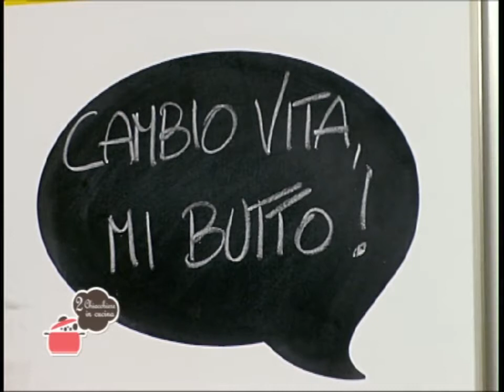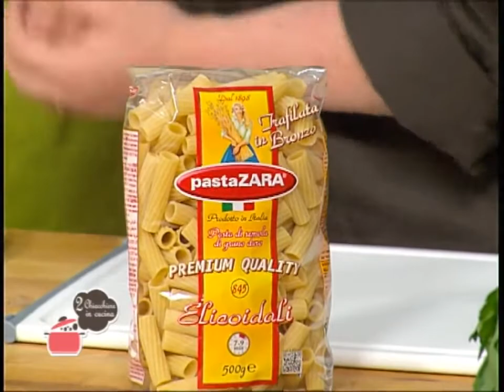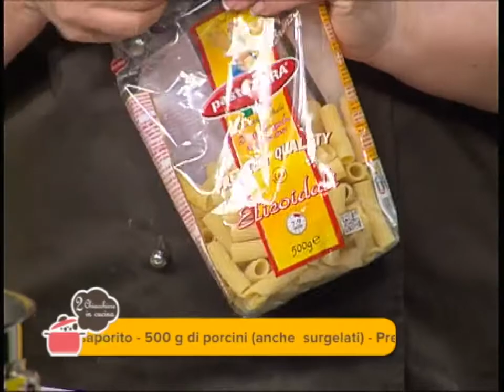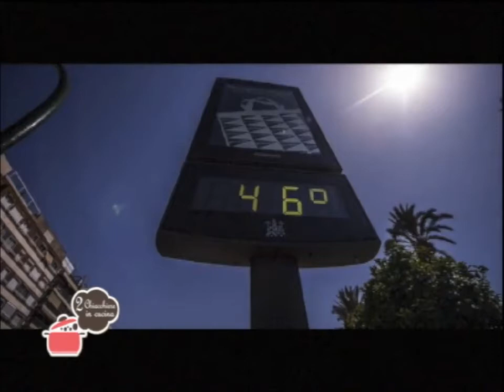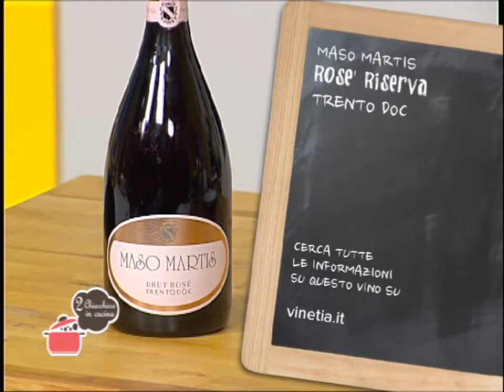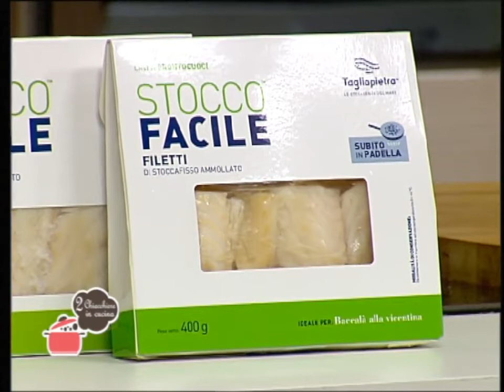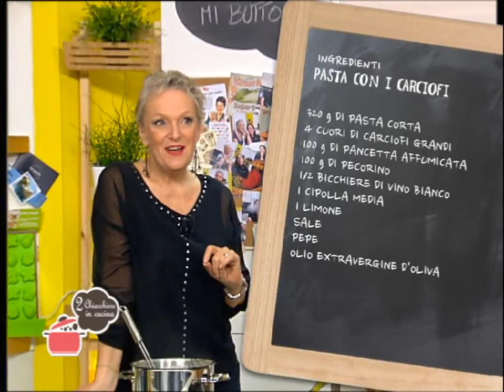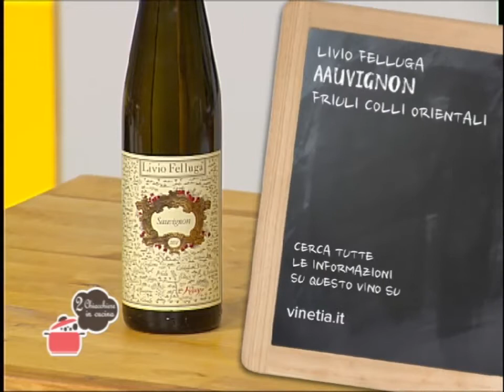2 Chiacchiere in cucina - 226 - Stefano Ferrari - Pasta con carciofi - Pasta salsiccia e porcini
Ricette: Pasta con carciofi - Pasta sugo di salsiccia e porcini